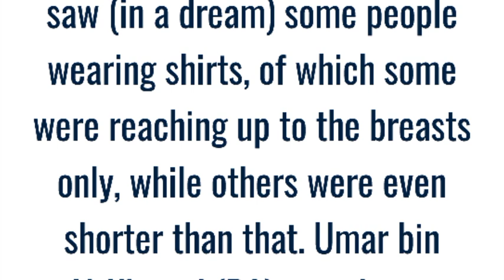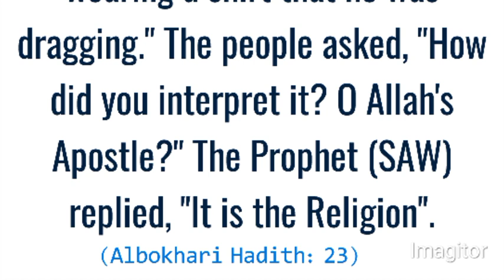Standard of Umar RA Faith || Hadith No 23 Hadith Mubarak || Gul Lala Studio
(This is 23rd Hadith in the book Bokhari Sharif written by Imam Bokhari (Rehmat Ullah Alaih). This Hadith is about the High Faith of Hazrat Umar RA.